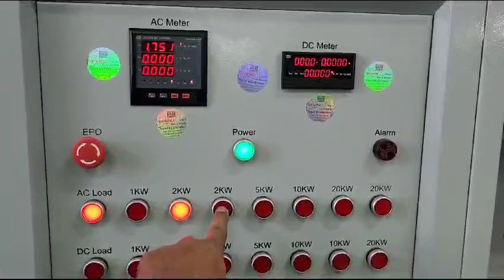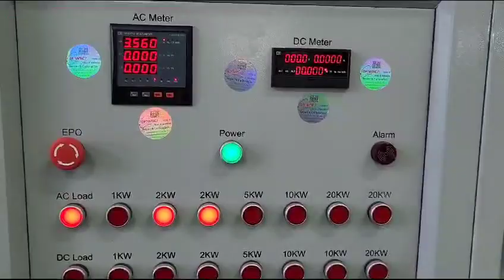LAOR Energy Benning 2500 Tebevert G48E230 Inverter Repairs by Dynamics Circuit (S) Pte. Ltd.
BENNING 46393 Bocholt Germany, Tebevert 2500 G48E230 (Laor Energy) inverter supports more and more mission critical loads for industrial and commercial applications require a smooth and uninterrupted supply of electricity.

Dynamics Circuit (S) Pte. Ltd. provides customers with complete range of services for Repairs, Calibration and Technical support and can restore your failed BENNING 46393 Bocholt Germany, Tebevert 2500 G48E230 (Laor Energy) to remanufactured condition and save you up to 75% compared to buying new.

15 Yishun Industrial Street 1, #09-28 Win 5,
Singapore 768091.